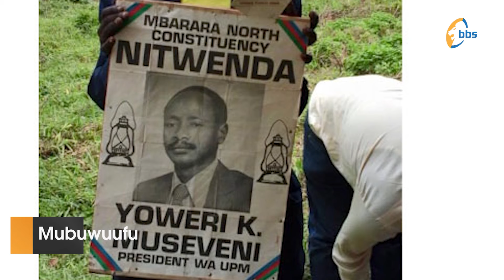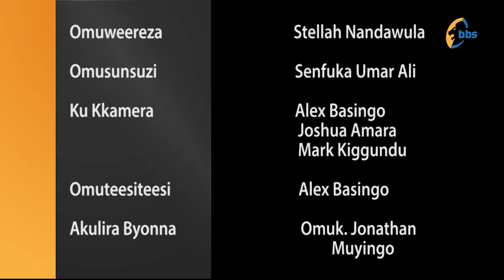Bbs mubuwuufu ne Muhamadi Sulaiman Kizito Yazirwanako